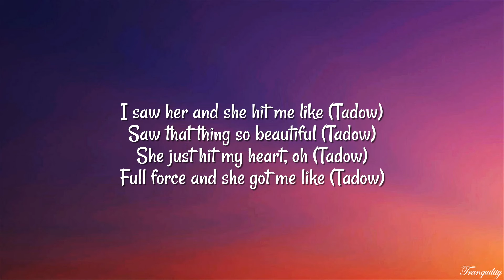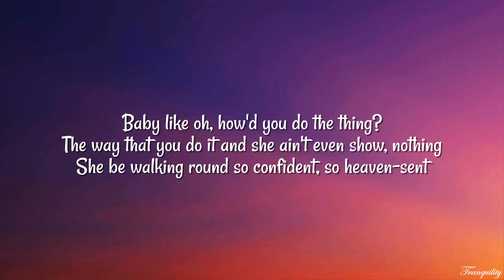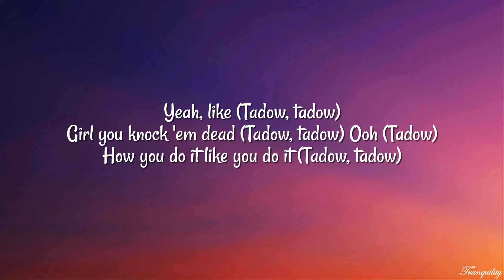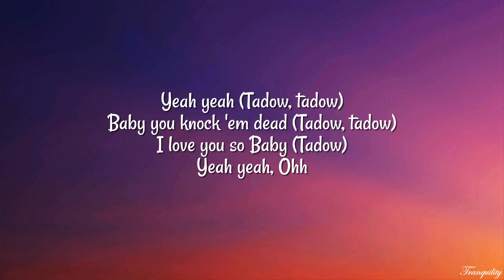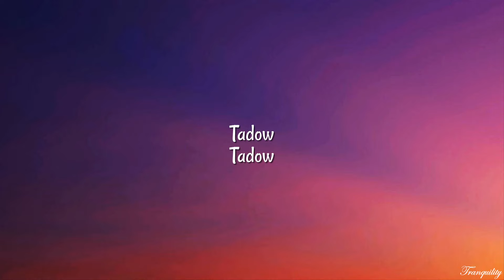Masego, FKJ - Tadow (Lyrics)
🎤  Lyrics 'Tadow':
[Intro]
Yeeah, ooh, yeh
Ayy, ayy, ayy, oh, ahh
Ayy, ayy, ahh, ahh
Tadow
Ayy, ayy, ay, oh, ahh
Tadow

[Verse 1]
Ooh, I saw her and she hit me like (Tadow)
She just hit my heart, ooh (Tadow)

[Chorus]
I be like (Tadow)
Baby (Tadow)

[Chorus]
Ohh (Tadow, tadow)
Girl, you acting like oh

[Verse 3]
She was so sublime
Super fine
All that confidence wasn't heaven-sent

[Chorus]
Ohh (Tadow)
I love you so baby (Tadow, tadow)

[Outro]
Tadow
Tadow